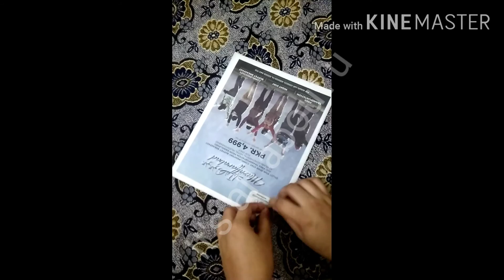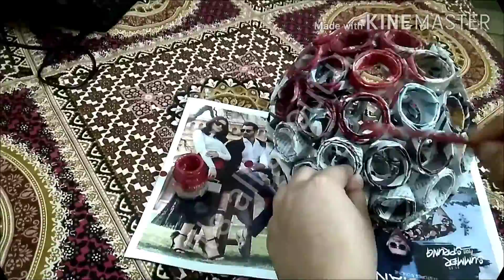Newspaper decoration idea | best of waste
In this video newspaper is reused to make a hanging decoration piece

Things required :
1⃣newspaper
2⃣ ribbon
3⃣poster colors
4⃣glue
5⃣any round shape bottle for making rings

 because
Its all about u☺️